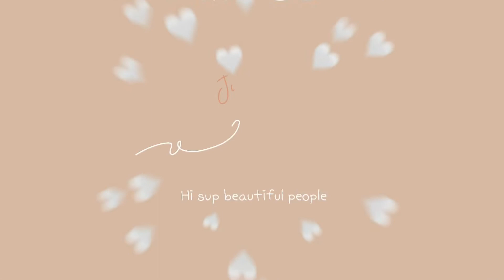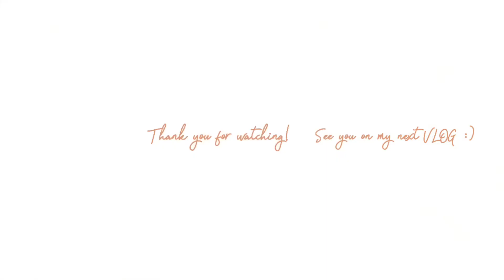EASY, WARM CARAMEL MAKEUP-LOOK🤎| Jubaby Vlogs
Hi beautiful people, Im back with another VLOG ✌🏻

follow me on: Instagram Twitter Facebook Tiktok — Vyanne Tismo

Thank y’all so much! Stay safe & blessed 🤎 I’ll see you on my next VLOG :)

Elegant Necklace swear ✨

Makeup Routines:
Im so inlove with these ✨ Affordable makeups

Primer that i use:
Nivea bb cream

Garnier bb cream

Foundation that i use:
Maybelline Matte Poreless

Maybelline super stay foundation

Concealer that i use:
L’oreal Paris

Eyeshadow that i use:
Nyx professional makeup eyeshadow pallette

Bys eyeshadow

W7 socialite

Sahara sunset palette

Contour that i use:
Manhattan

Nyx professional makeup contour & highlight

Highlighter that i use:
Nyx professional highlighter pallete

Powder:
Kiko milano powder

Thanks to: No Copyright Library

youtube music backgrounds no copyright
Crdts
Support Ikson
Crdts: Dick & Jane by sidney york

SuperbLyrics
Gold Tunes
Sawndass Music

Laughtrip Video
Funny Video
Challenges
Lifestyle
Cooking vlog
Recipes
Makeup vlog
Make tutorials
Beauty